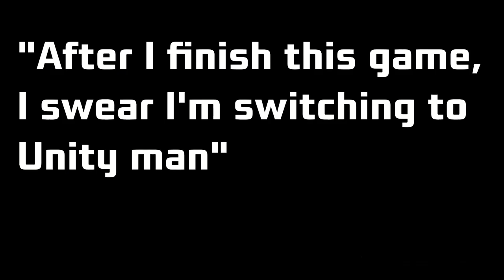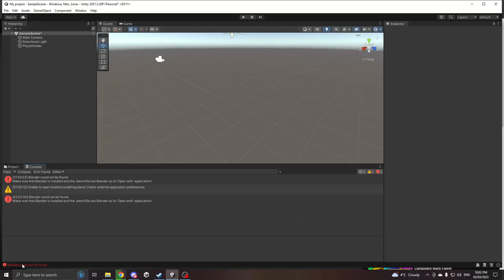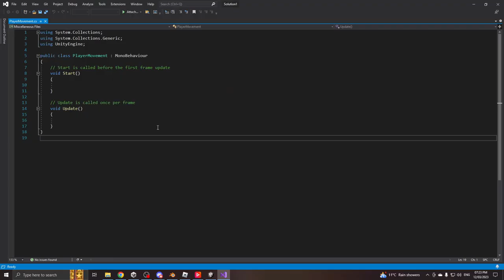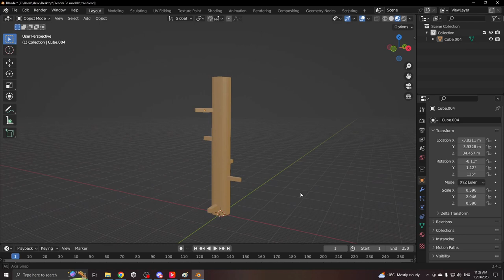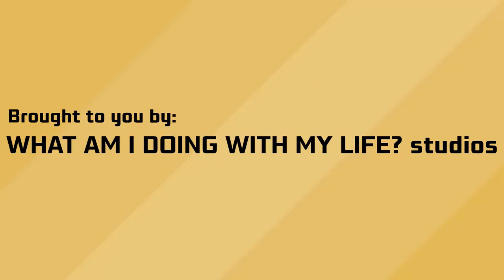I remade JUMP KING but IT'S 3D! (it was a disaster)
Keyword paragraph(ignore):
AlexTWO in this game dev related devlog, I recreated the 2d indie game jump king in 3d using the unity game engine. it went terribly because I am horrible at game development, I have no Idea why I decided to center my channel around it honestly